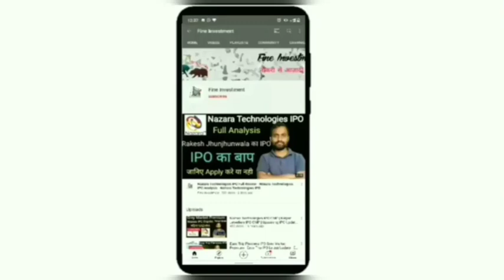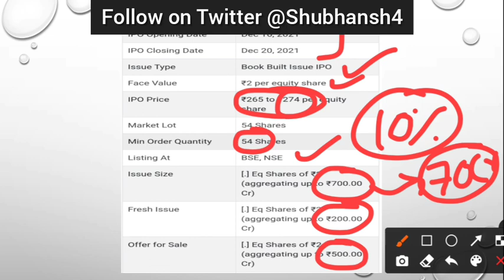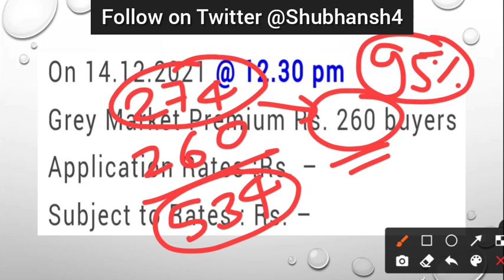Supriya Life science IPO Premium | Supriya Life Science IPO Update | Fine Investment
Hello friends

                                         About Us

                      Open Demate Account Now(1st Preference)

                     Paytm Money(2nd Preference)

 Get Upto ₹150 Free ETF
Free Digital KYC
Free Brokerage worth ₹300
₹10 Per Trade Indraday & F&O
Zero Delivery Brokerage

                              Zerodha Demate Account

share analysis,
financial news,
grey market premium update,
upcoming ipo,
upcoming ipo news,
share information,
share update,
trading update,
technical analysis,
ipo update
share market information,
investment guidance,
trading tips
trading news,
trading update,
option trading,
future trading,
commodity trading